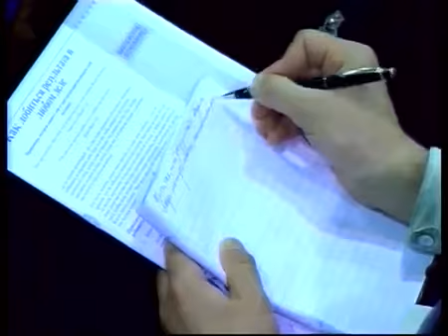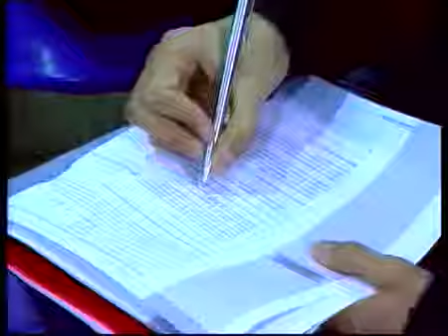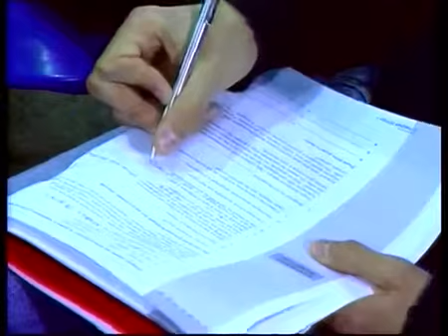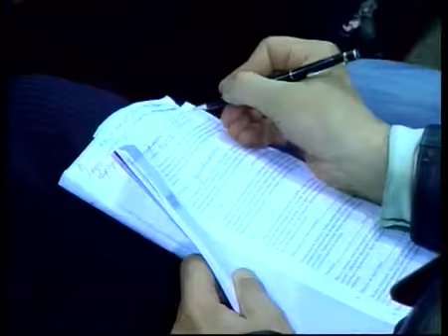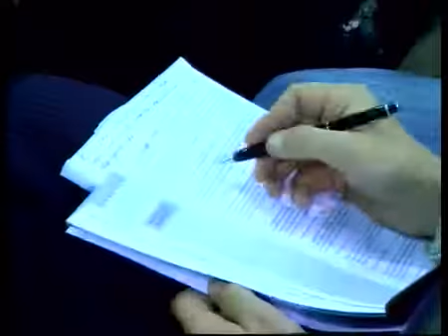09 10 2007 Сандей Аделаджа Как добиться результата в любом деле